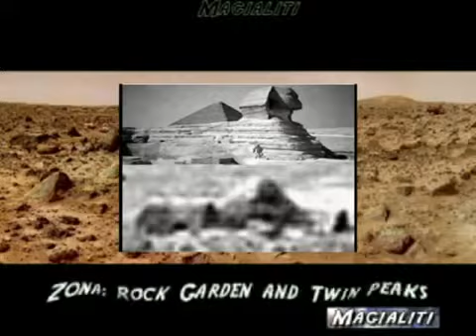La sfinge di Marte ★